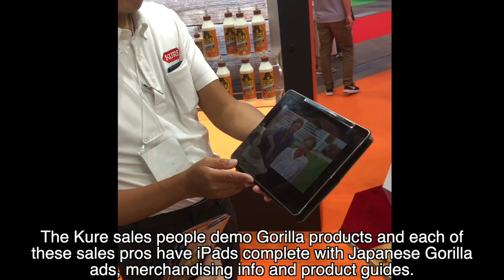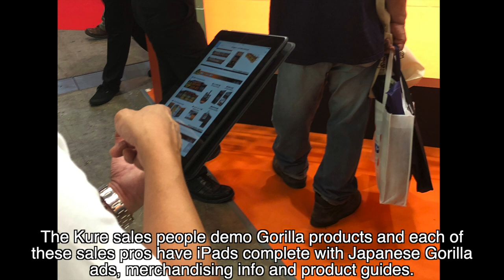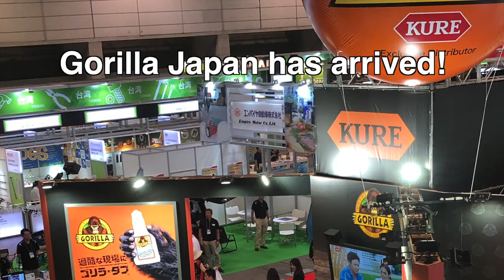Gorilla Glue Japan DIY show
Our Gorilla Glue distribution partner Kure in Japan participated in Japan DIY Homecnter Show 2019 from August 29 - 31.